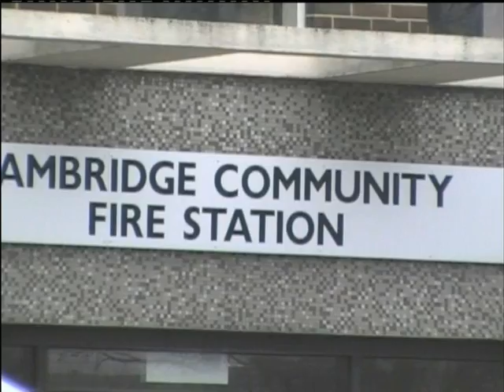FFTV Trailer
1 min trailer for Funky Flamingo TV.